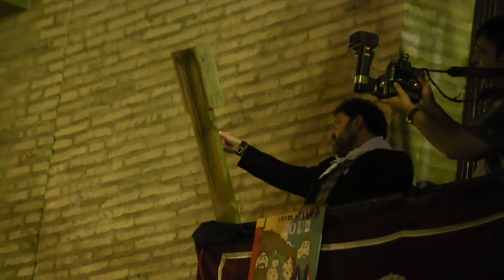Pregón de fiestas de Borja 3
Pregón de fiestas de Borja 3, Fiestas patronales 2015